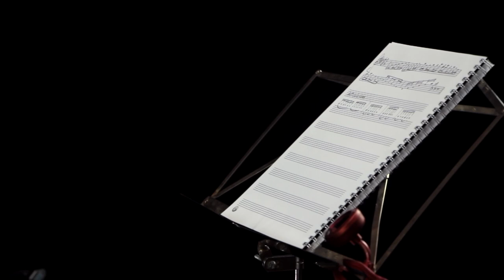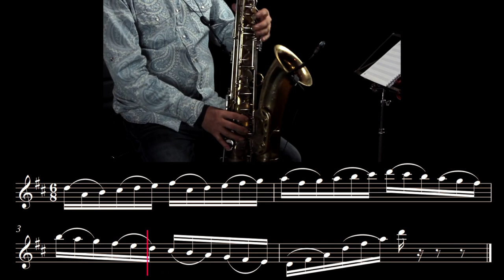Curso de Saxofón Latinoamericano por Pedro Villagra / Ejercicio 13 - Articulaciones (E-MASTERS)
Ejercicio extraído del Curso de Saxofón Latinoamericano dictado por el Maestro Pedro Villagra (La Pedroband, Santiago del Nuevo Extremo e Inti-Illimani). Para ver todo el curso, información y precio visita

E-MASTERS es una academia virtual de aprendizaje musical integral. Llevamos a los mejores maestros a tu dispositivo para acompañar tu viaje por el hermoso arte de los instrumentos. Navegarás por los ejercicios, técnicas y consejos de músicos de larga trayectoria para un aprendizaje entretenido, efectivo y apasionante.

QUE OFRECEMOS
Cursos online de instrumentos musicales dictados por músicos de destacada trayectoria.
Los cursos están disponibles en videos alojados en nuestra plataforma.

QUE INCLUYEN LOS CURSOS
Más de 2 horas de videos Full HD por curso.
Material gráfico de apoyo en los videos, como partituras y acordes.
Video de entrevista con el Maestro.

COMO ACCEDO
Acceso libre durante 1 año a través de nuestra plataforma.

Si estás en Chile puedes pagar con WebPay en Pesos Chilenos.